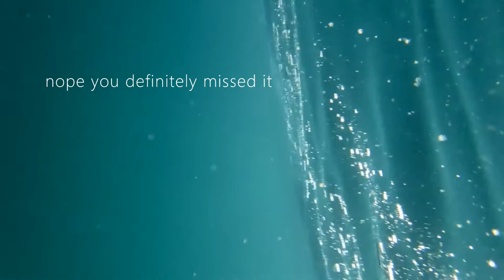Hilarious Cornwall Dolphin Seal Wildlife Nightlife Filming with Funk Musician James Gittins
Hilarious Dolphin Seal Wildlife and Nightlife watching adventures with Funk Musician Businessman Conservationist James Gittins in Mousehole and Newquay Cornwall.

Subscribe stream and share and stay tuned for stacks more funky house music and wildlife and campervan adventures touring the UK showcasing the amazing wildlife and nature we have in the UK.

Expect to see Whales, Dolphins, Porpoises, Seals, Sharks and all manner of Fish, Birds, Mammals, Insects, Reptiles and Amphibians offshore or on land and enjoy plenty of comedy, philosophy and awesome new music and nights out.